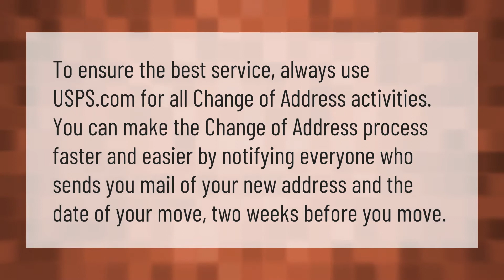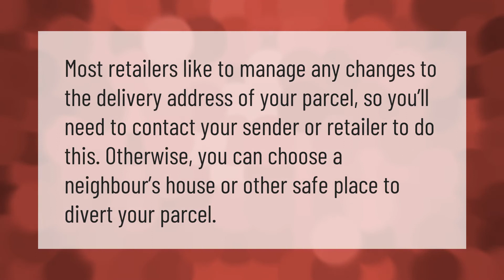Can you change your billing address after order is placed?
00:00 - Can you change your billing address after order is placed?
00:34 - How do I change my shipping address?
01:03 - Can I change delivery address?

Laura S. Harris (2021, September 16.) Can you change your billing address after order is placed?
    AskAbout.video/articles/Can-you-change-your-billing-address-after-order-is-placed-262613